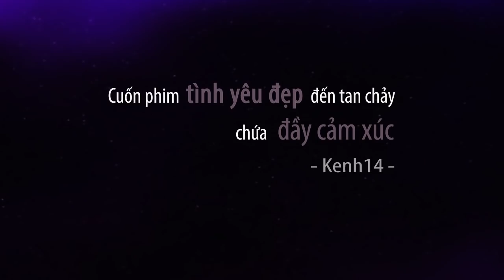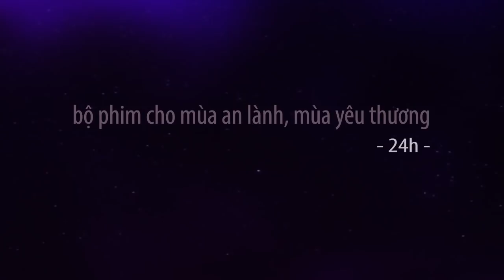Cho Em Gần Anh Thêm Chút Nữa- Món quà cho tình thân trong mùa an lành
Phim đang được công chiếu trên toàn quốc